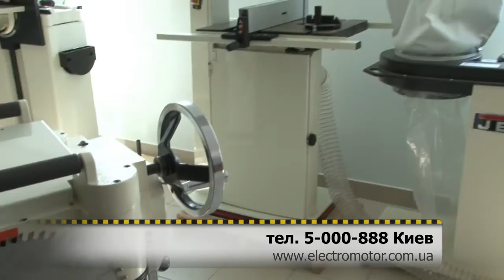Пила jet jms 10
Пила jet jms-10 торцовочная пила JET от компании Электромотор. Хит продаж.